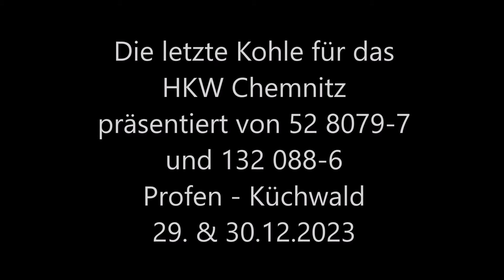Die letzte Kohle für das HKW Chemnitz mit 52 8079-7 und 132 088-6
Jahrzente lang fuhr der Kohlezug von Profen nach Chemnitz-Küchwald zum dortigen HKW um dieses mit Brennstoff zu versorgen. In den letzten Jahren fand ein planmäßiger Einsatz mit der Baureihe 266 oder auch als Class 66 bekannt, statt. Mit dem Jahreswechsel 2023/24 stellte das HKW nun von Kohle auf Gas um. Somit werden die Kohlezüge überflüssig und eine jahrelange Güterzugleistung fällt für immer weg. Um diese noch einmal gebührend zu feiern, organisierte eine Gruppe privater Leute den Einsatz einer Dampflok (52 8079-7) und einer historischen Diesellok (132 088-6) vor diesen Kohlezügen kurz bevor sie eingestellt wurden. Also gab es am 29. und 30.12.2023 noch einmal richtigen Plandampf an der Küchwaldkohle.
Am ersten Tag wurde die Umleiterstrecke von Leipzig-Plagwitz über Zeitz, Gera, Glauchau nach Chemnitz-Küchwald gefahren. Hingegen nutzte man am zweiten Tag die reguläre Strecke von Plagwitz über Borna, Geithain, Cossen nach Küchwald. Die Vollzüge hatten ein ungefähres Gewicht von 1600 Tonnen.
Das war sie dann also, die Küchwaldkohle...
Für uns endete die Ära am 30.12.23 mit der Ausfahrt von 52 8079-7 aus dem Bahnhof Leipzig-Knauthain mit 29 leeren Kohlewagen nach Profen.
An beiden Tagen wurden auch wieder unzählige Bekannte und Freunde getroffen. Hier noch zwei weitere Videos: